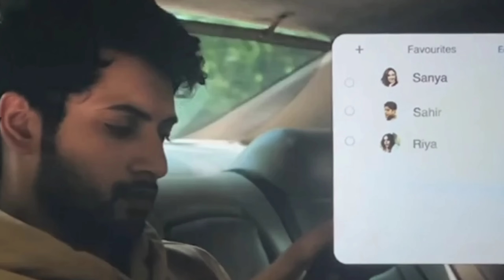Raghav falls in love with his bestfriend gf (2024) Movie Explained in Hindi